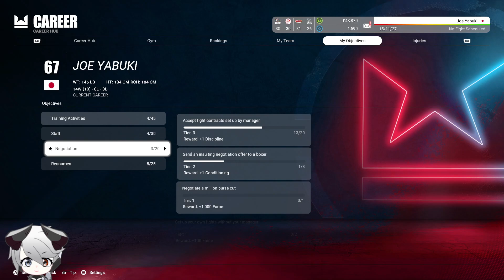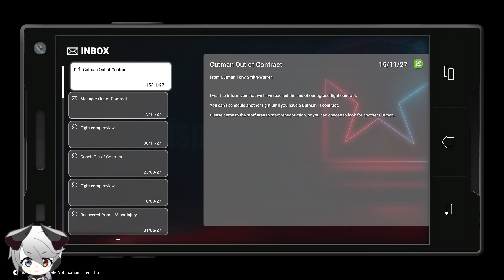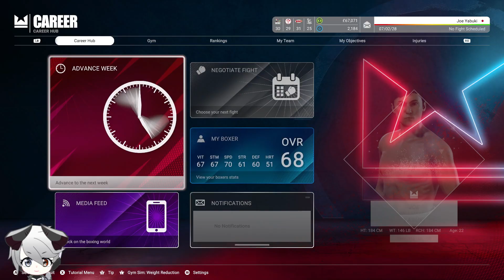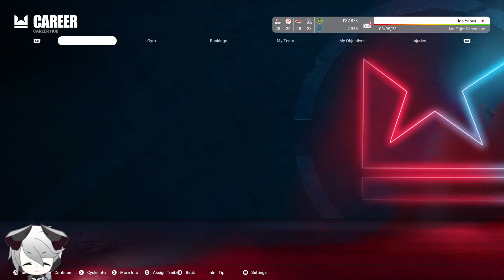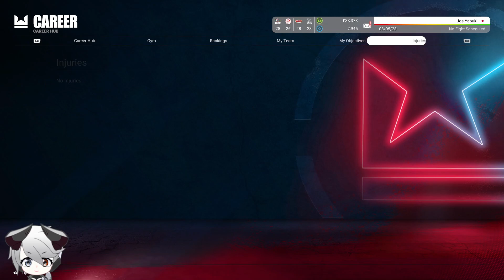Jab-Straight Specials! Undisputed Career Mode Ep 7 Hardest Difficulty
7!!!

I likely am the only one who got this joke...

My Video Tags, esbc, undisputed, playthrough, angelo, my career, mycareer, story mode, walkthrough, boxing game, fighting, part 7, ep7